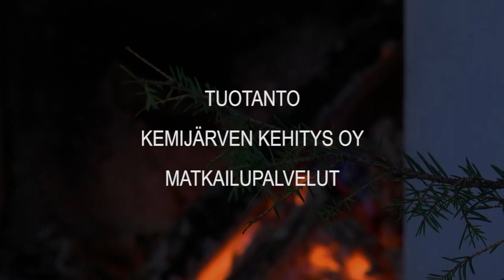Virtuaalinen Kemijärven Joulunavaus